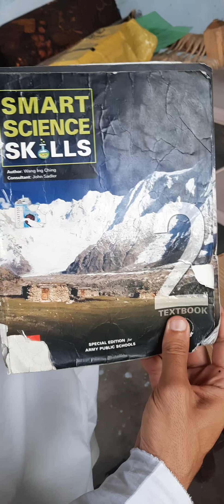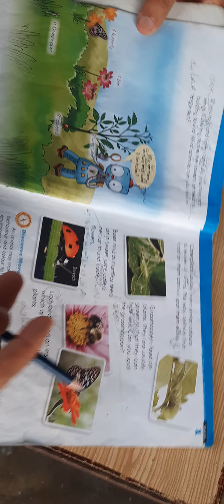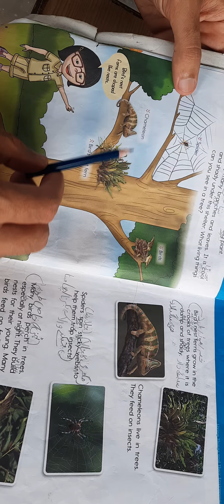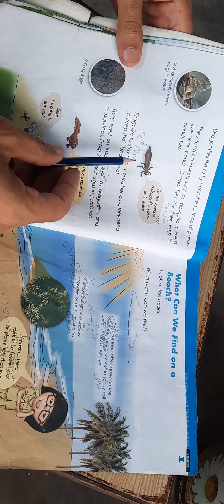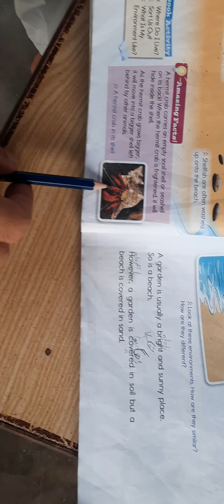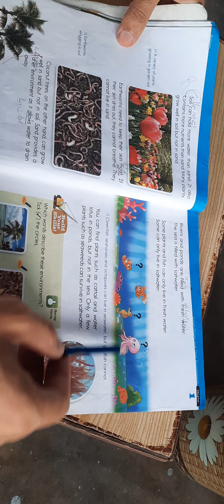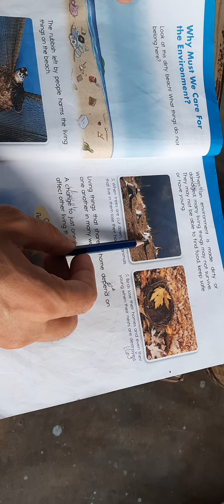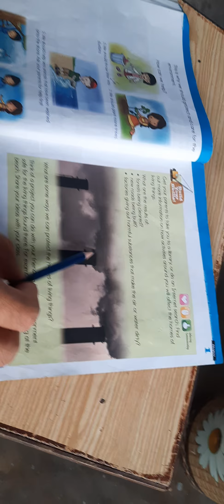Science Class 2 Chapter 1 Summary